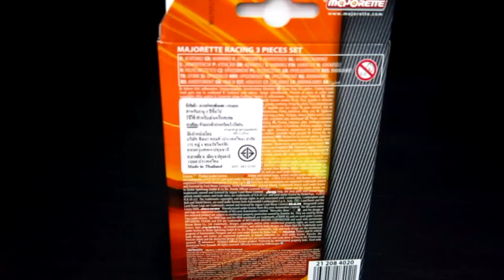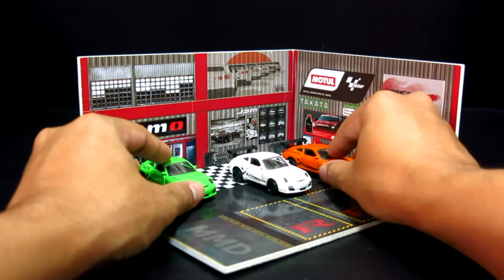รีวิว Porsche 911 GT3 RS ของ Majorette